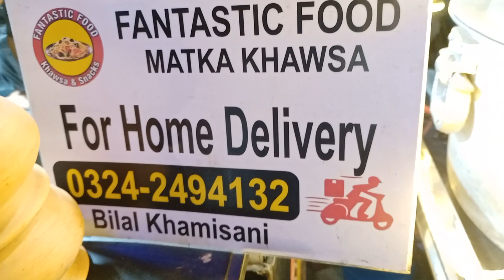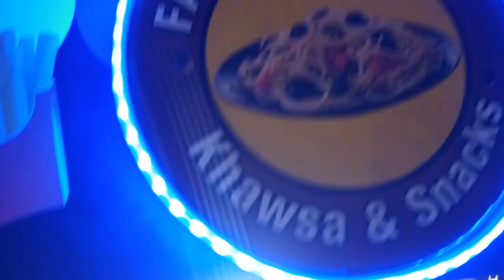Famous Original Memoni Dish Matka Khawsa | In Hussainabad Food Street Karachi